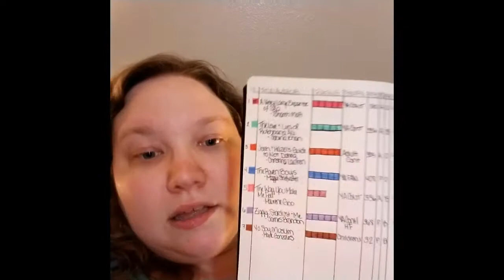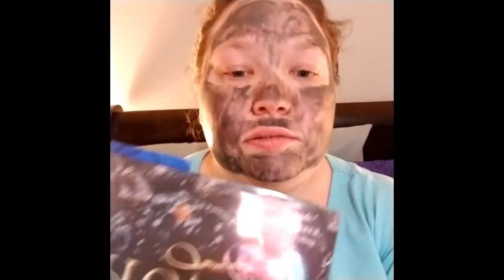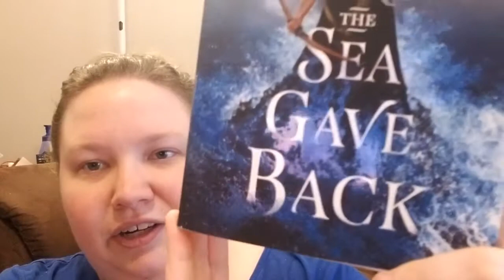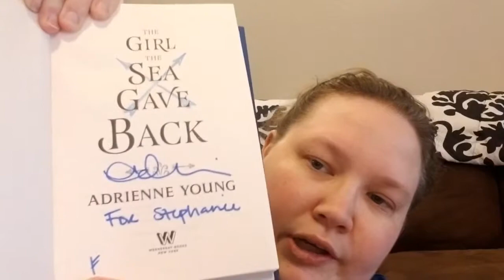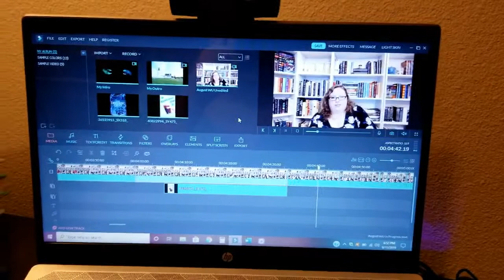The Vlog with the Embarrassing Ending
My first weekly reading vlog!

Song: Waves